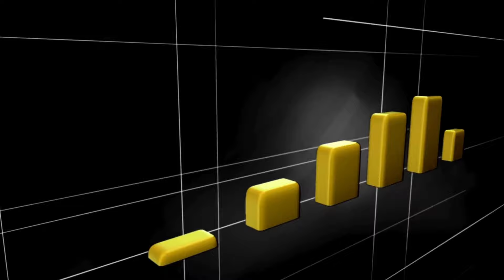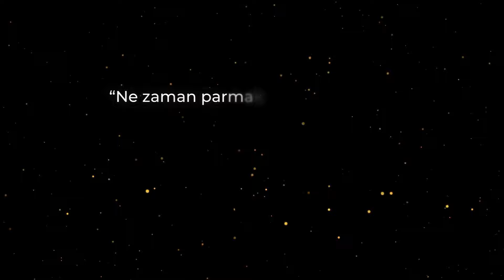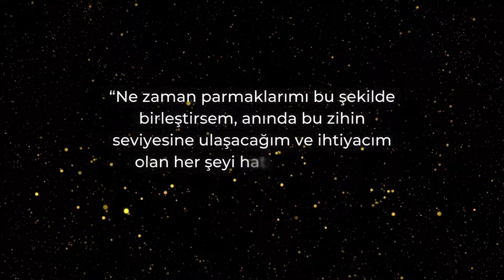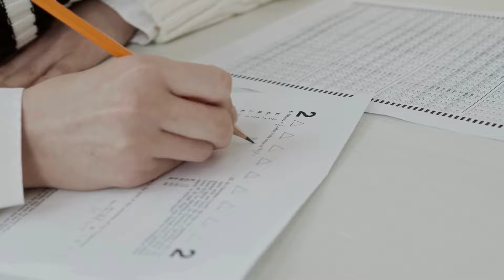ÜÇ PARMAĞINI BU ŞEKİLDE TUTUP SİHİRLİ SÖZLERİ SÖYLE | JOSE SİLVA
**Jose Silva Tekniği: Üç Parmak Tekniği**

🧠 Üç parmak tekniği, Jose Silva tarafından geliştirilen ve hafızayı hatırlatan bir tetikleyici mekanizması olan bir tekniktir.

**Tekniğin Adımları:**

1. **Silva Tekniği ile Alfa Seviyesine Geçmek **

2. **Parmak Birleştirme Hareketi Yapmak**

3. **Tetikleme Cümlesini Söylemek**

4. **Tüm adımları Tekrar Etmek **

Bu teknikle, alfa seviyesine ulaşmanız ve zihinsel farkındalığınızı derinleştirmeniz arasında bir bağlantı kuracaksınız. Bu, bilginin daha etkili bir şekilde programlanmasına ve hatırlanmasına olanak tanır.

**Sonuçlar ve Uygulamalar:**

Bu teknik, öğrencilerin sınav kaygısını azaltmalarına ve kendilerine güvenlerini artırmalarına yardımcı olabilir. Ayrıca, hatırlanması gereken bilgileri hatırlamak için kullanılabilir, yeni öğrenilen konuları pekiştirmek için idealdir.

Deneyimlerinizi paylaşarak bu tekniğin etkisini keşfetmek için hemen uygulamaya geçin! 🌟

Zihinsel yeteneklerinizi geliştirmek için bir sonraki videoda görüşmek üzere.